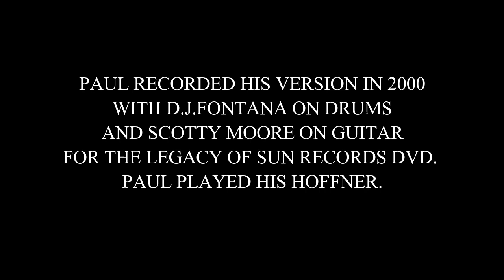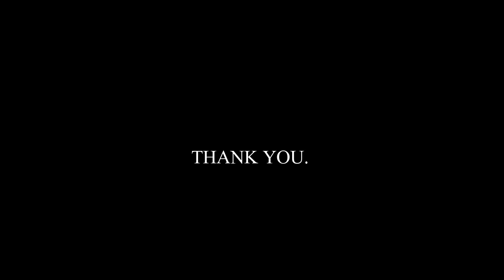THAT'S ALRIGHT MAMA ELVIS AND PAUL FAN MADE 2022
THIS IS ELVIS  ORIGINAL RECORDING AND PAUL MCCARTNEY'S VERSION FROM 2000 TOGETHER.